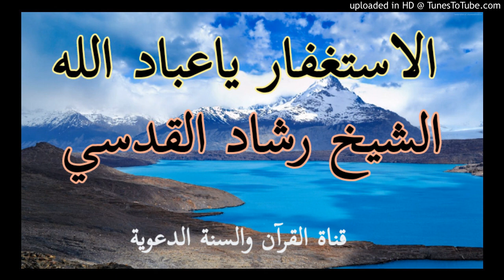الاستغفار يا عباد الله_خطبة الشيخ رشاد القدسي/27جماد آخر1441هــ